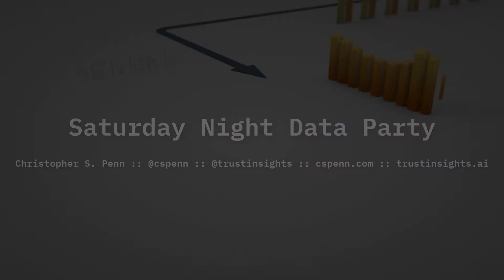Saturday Night Data Party: The End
In this week's Saturday Night Data Party, I announce that the Saturday Night Data Party series is coming to an end. Find out why, and what's next.